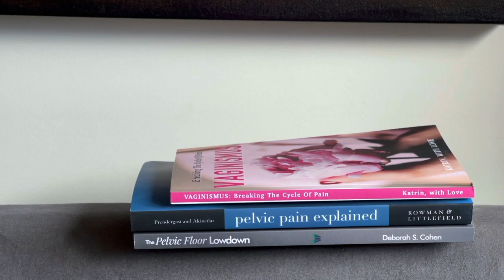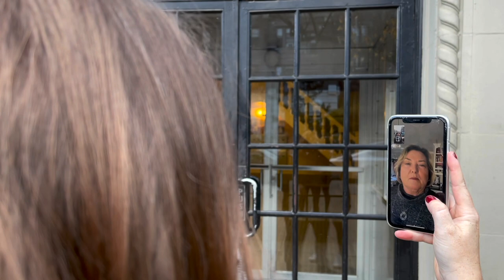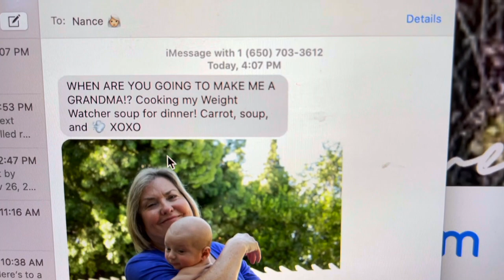Stirrups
Follow Brooklynite Carrie Parsons as she navigates the ever-changing world of chronic pelvic pain... one set of stirrups at a time. 😳 Written & directed by Carly Petrone.